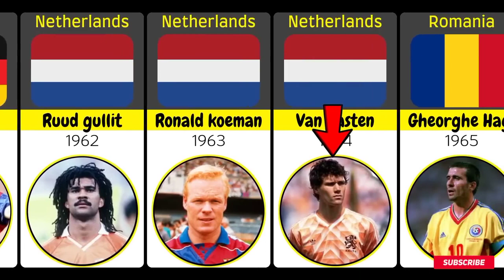The G O A T Football Players Who Born Every Year 1960 2005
✅ The greatest Football Players Who Born Every Year 🔥